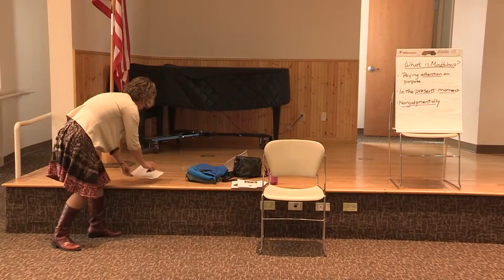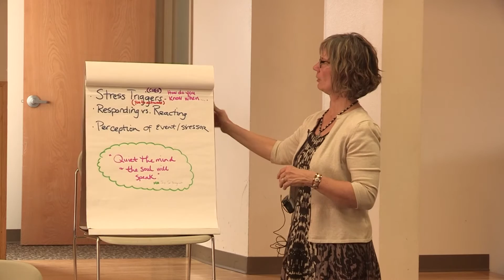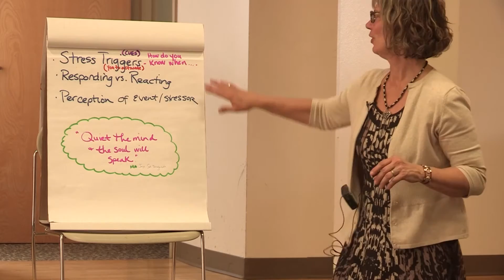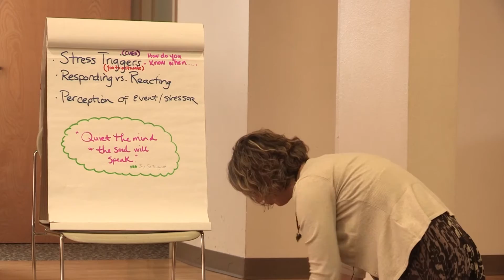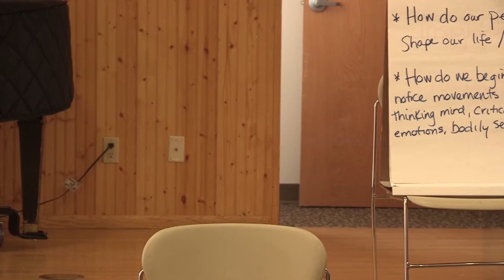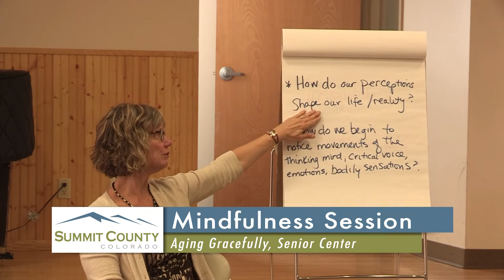Mindfulness - Aging Gracefully in Summit County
Kim Bundy-Fazioli, Ph.D., discusses mindfulness as a strategy for aging gracefully. Part of a year-long series of health and wellness presentations for Summit County seniors.